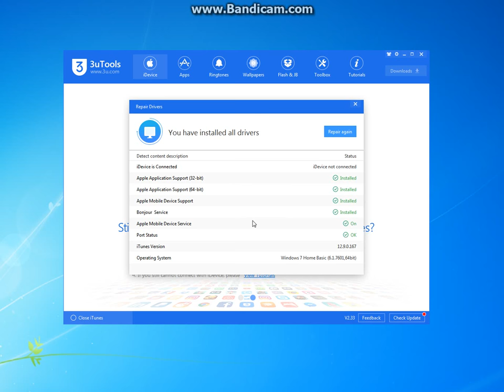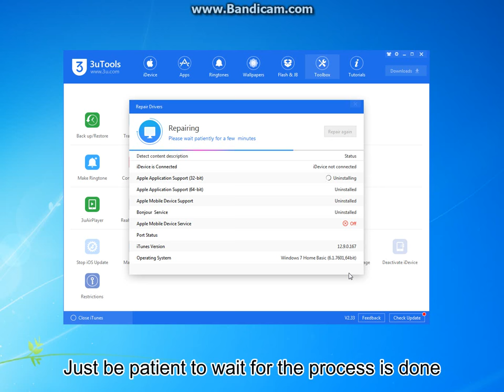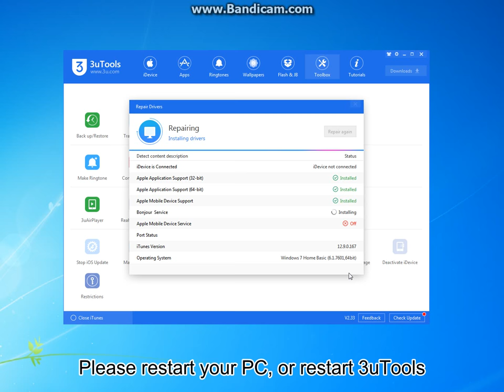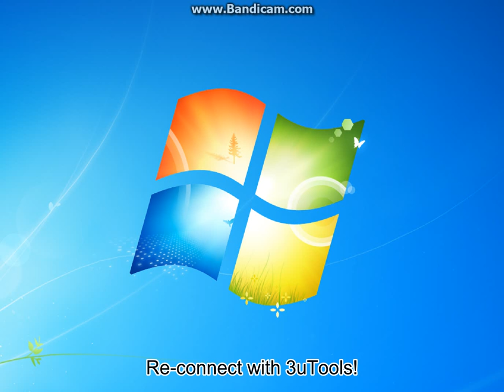If you failed to connect with 3uTools, you can try these tips